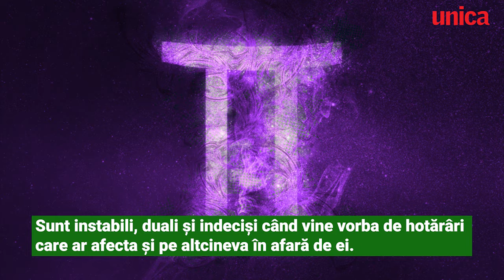10 lucruri care nu ne plac la nativii zodiei Gemeni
De câteva zile am intrat sub semnul zodiei Gemeni. Astfel că ni se pare corect să îi “despicăm” un pic și să vă dezvăluim cele 10 lucruri care nu ne plac la nativii acestui semn zodiacal.